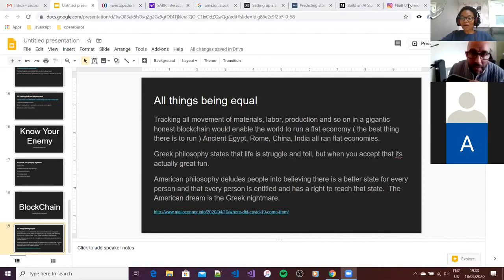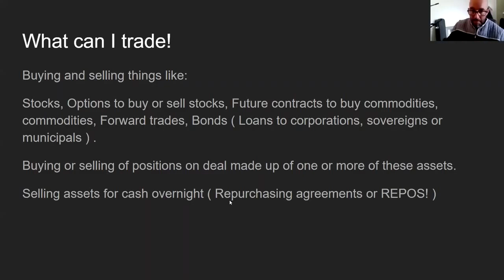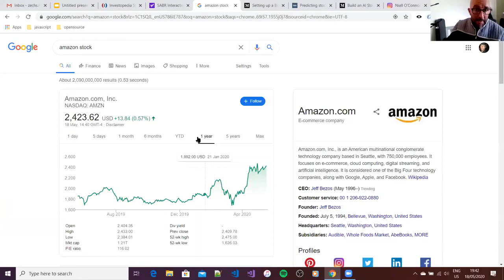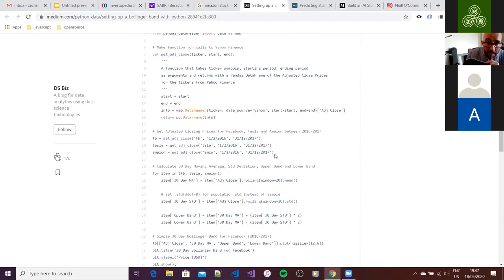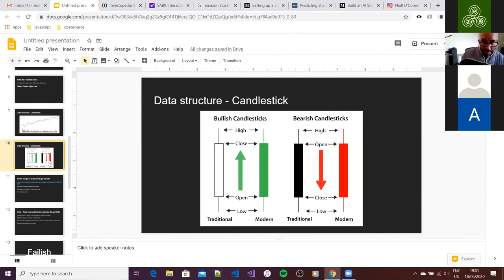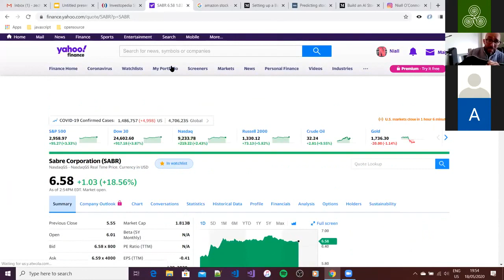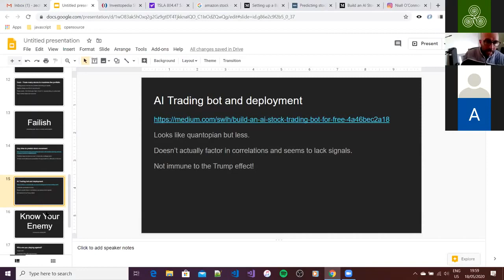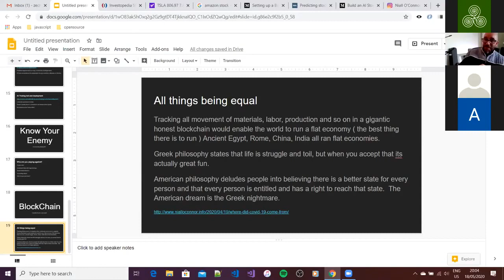PyData Ireland Virtual MeetUp #1.2 - "Trading bots-Signals-AI-Impossible!!" with Niall O'Connor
"Trading bots-Signals-AI-Impossible!!" with Niall O'Connor

Most 'Data people' tend to find a usable piece of data and work with it to produce a picture. This approach cannot be correctly applied to the world of finance. I would like to give people the inside track into what banks/trading desks do and why the data problem is so complex. Unfortunately, there are a few factors that make actual trading impossible to succeed at. 385% return is what you one is roughly looking for not 4% :-)